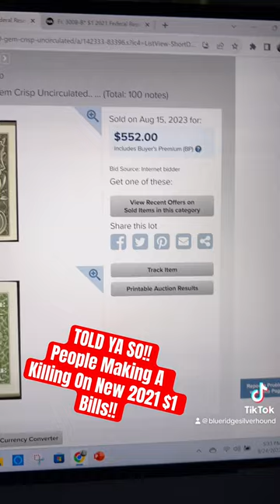CHA-CHING!! Next Time You Visit A Bank…ASK FOR THESE $1 BILL PACKS IMMEDIATELY!!